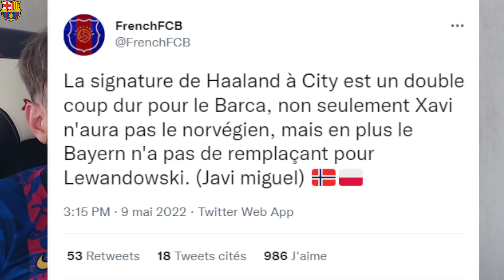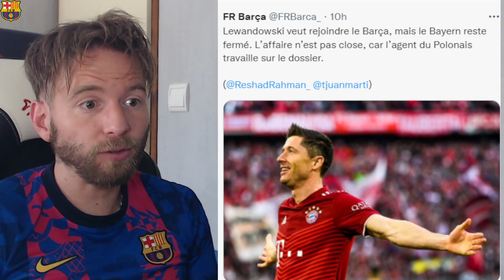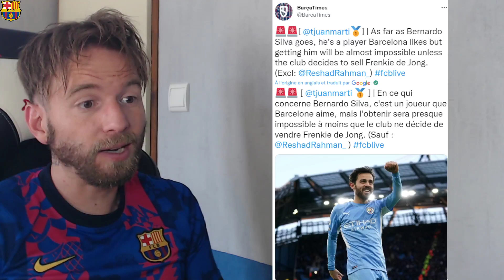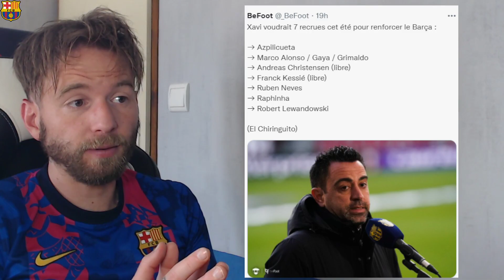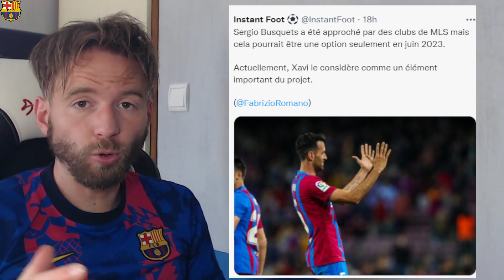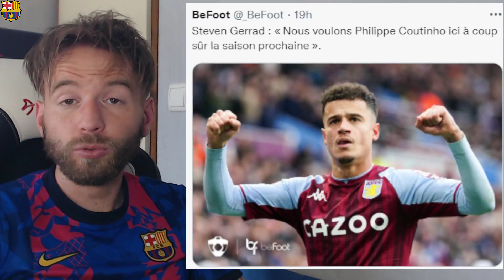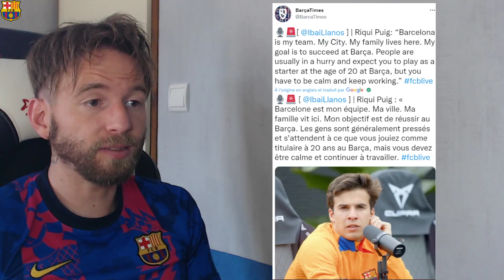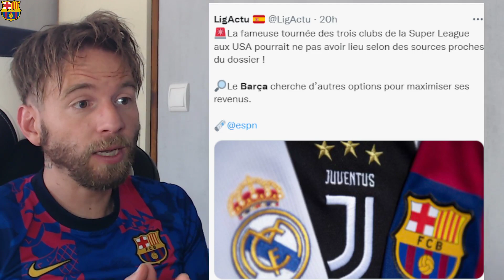🔴🔵 TRES MAUVAISE NOUVELLE POUR LE BARCA POUR LE MERCATO ! / PEDRI, LE BARCA PREND AUCUN RISQUE !